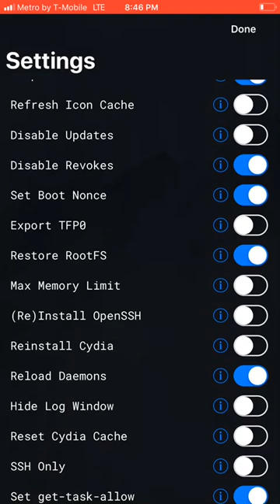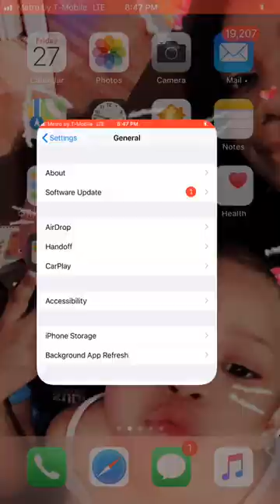How to unjailbreak your I phone and update it 👀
How to unjailbreak your I phone delete Cydia and update your iOS 12.4 to iOS 13